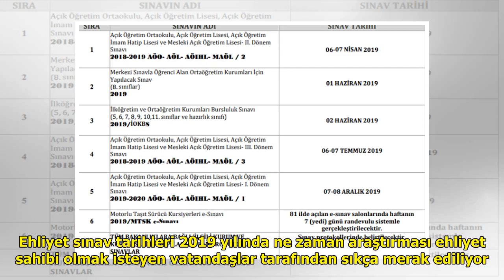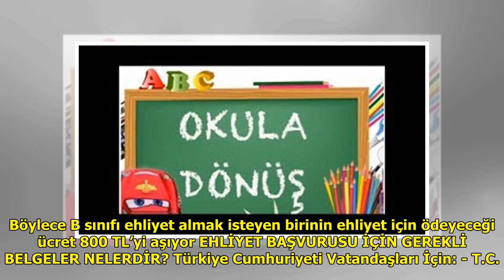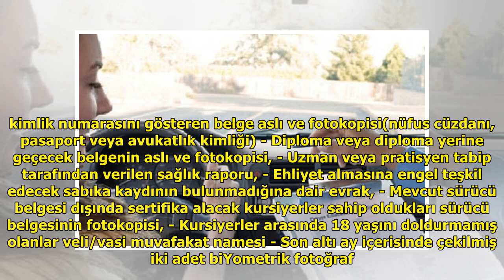2019 ehliyet sınav tarihleri belli oldu MEB ilk sınavı açıkladı DuckNews TV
2019 ehliyet sınav tarihleri belli oldu MEB ilk sınavı açıkladı DuckNews TV
Luther Fitzgerald